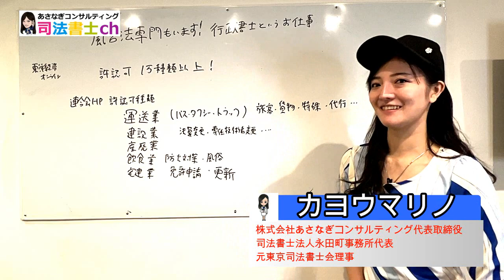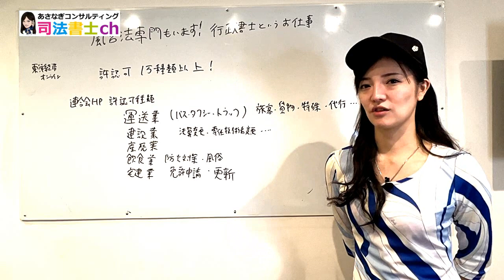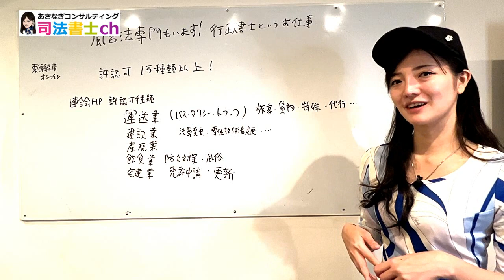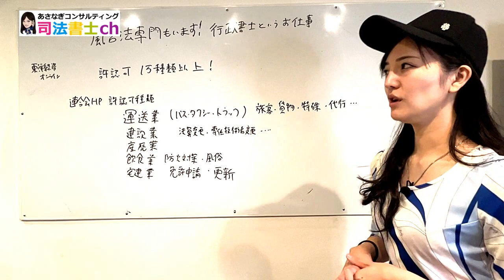行政書士の許認可は1万種類以上！ 風営法、宅建業・・2039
風営法専門もいます！｢行政書士｣というお仕事
1万種類以上ある許認可申請なら何でもござれ